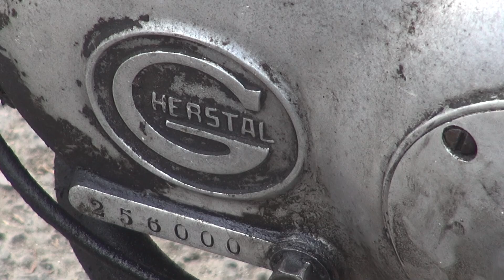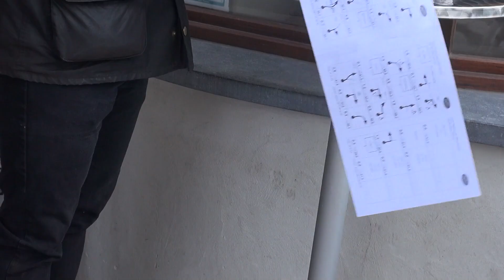Rallye Gillet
Les 100 ans du premier rallye Gillet organisé en juillet 1923. plus de 140 Gillet réunies pour cet évènement exceptionnel !